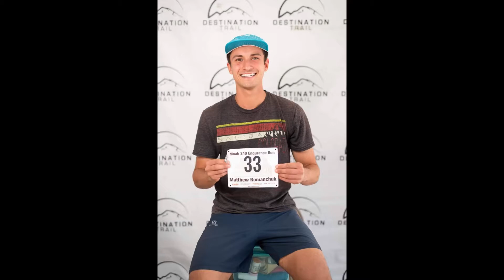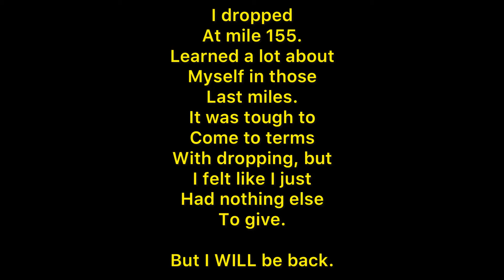Moab 240 2020 Attempt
In 2020, I tackled the Moab 240 Ultra Marathon. Here’s a snippet of that journey.

P.S: I wasn’t making YouTube videos at that time so obviously you can tell I’m holding my phone the wrong way...

Still wanted to share so ignore the amateur editing and I hope you enjoy!